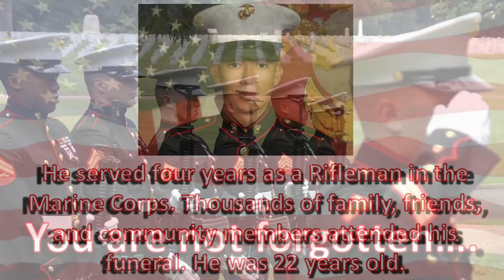Thousand Trails One Year Review (How Much We Saved)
We have been using Thousand Trails for one year now. Here is our review of the membership and how much we saved.

Here is how you can help us help Veterans:
3. Donate on PayPal (100% of funds through PayPal go directly to Veterans) (Scroll down to PayPal and click on the Donate button.
4.
5.
7. Watch our videos
9. Like our videos 👍
10. Share our videos

Alethea Paradis
Joyce Glover
Tim F
Richard Sharp